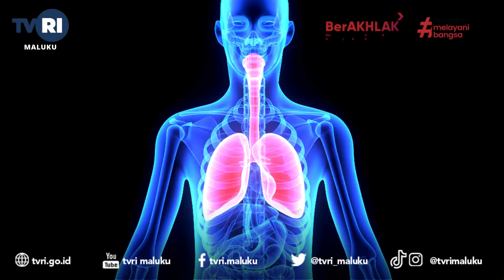TAHUKAH KAMU - Seberapa Berbahayanya Plastik?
Kehidupan Manusia dalam sehari - hari, tidak pernah lepas dari penggunaan plastik.

Tahukah kamu??
Jika limbah  plastik sudah mengkhawatirkan dan diibaratkan seperti fenomena gunung es.

Hemm, yang menariknya dulu plastik diciptakan untuk menyelamatkan bumi loh..

kok bisa ya???

Untuk mengetahui lebih lengkapnya yuk kita simak dalam video yang berikut ini...